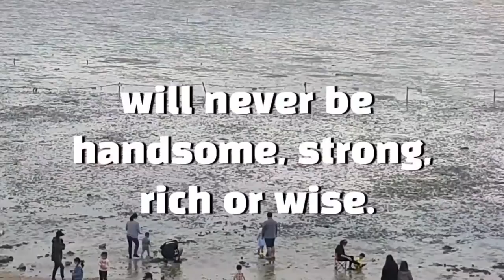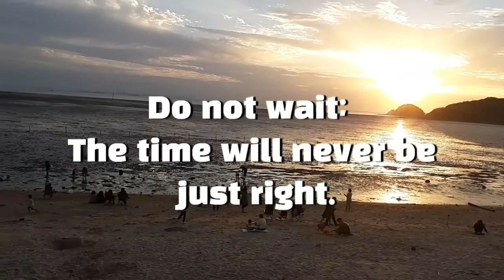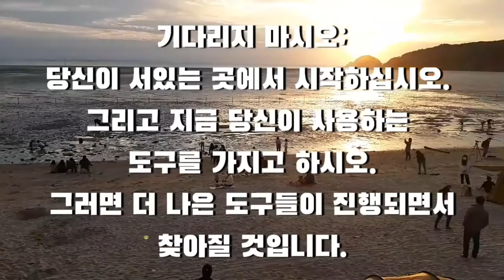Celebrity's Note 명사들의 명언영어 George Herbert : What To Do At 20,30,40 AND 50? Do Not Wait. 나이별 해야할 일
If you don't do at the right age in your life, what would be happened?
What to do at 20,30,40, and 50? How about at 60,70 and 80?
let's think about it.

Geroge Hertbert
#20,30,40,40대